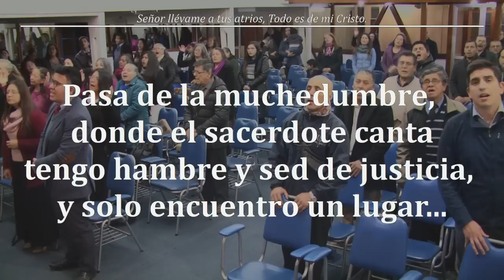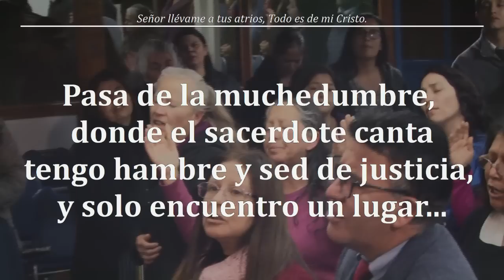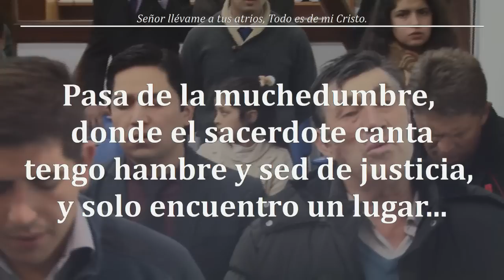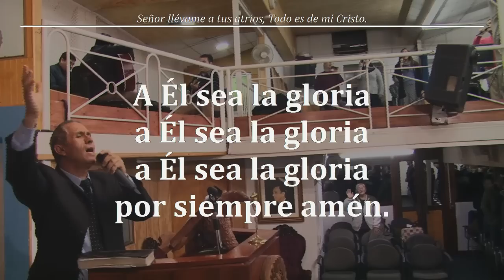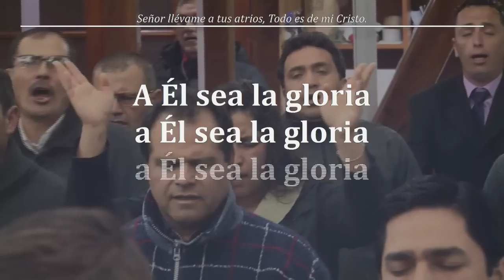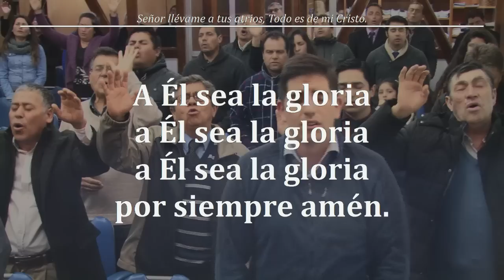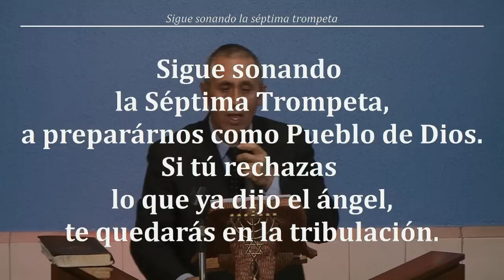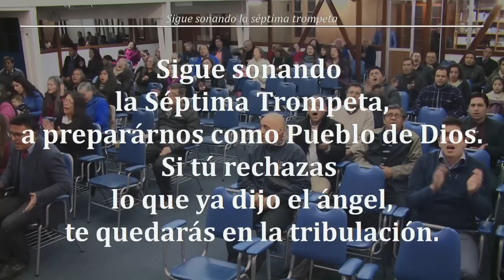Reunión Viernes 31/05/2019 0531 - Devocional